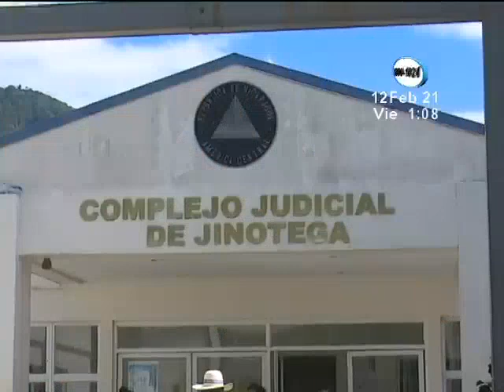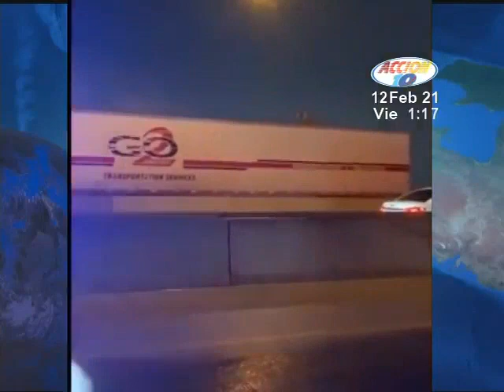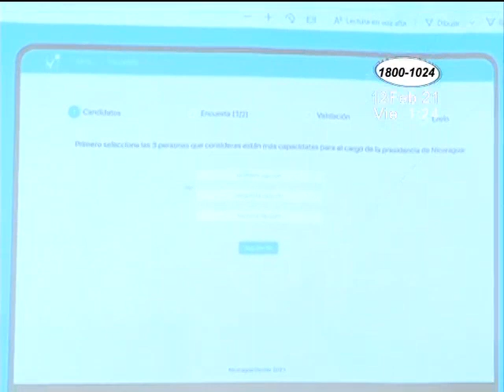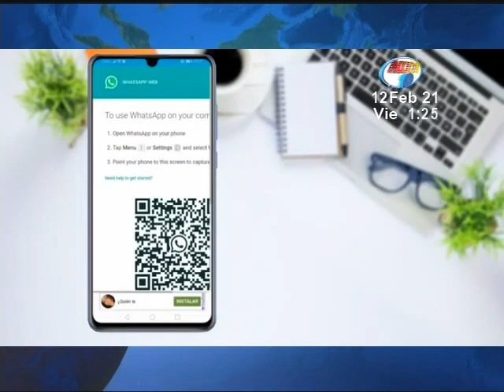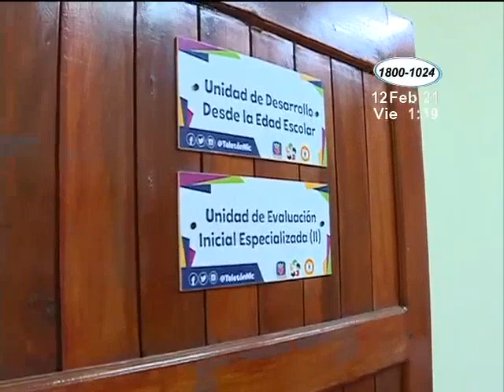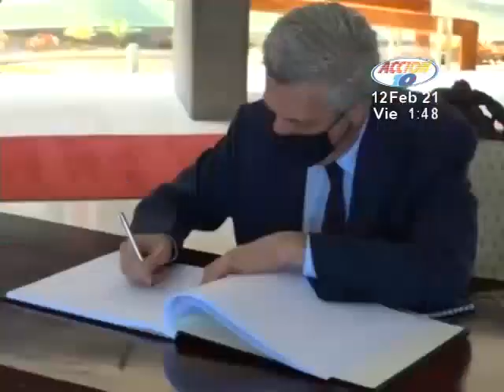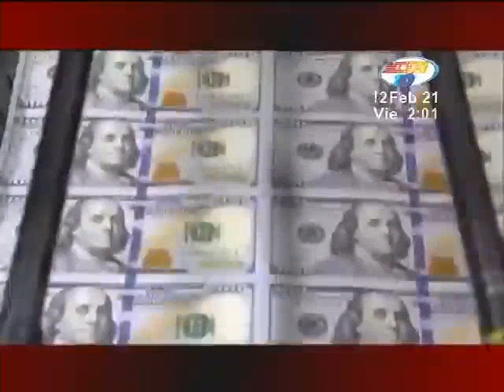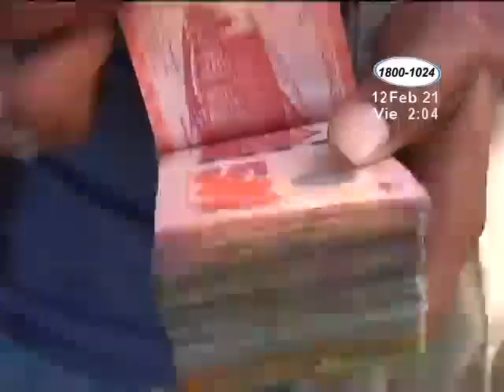Noticiero Acción 10 al Mediodía del 12 de febrero del 2021